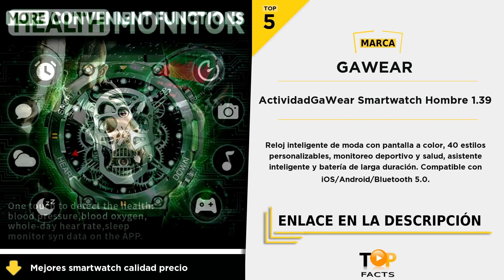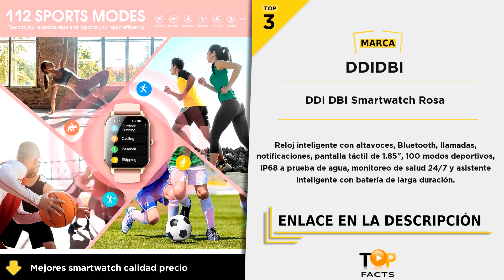Top 5 mejores smartwatch calidad precio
(TOP 1) - Reloj Inteligente Mujer Hombre - 01:34

(TOP 2) - Xiaomi Amazfit GTS - 01:12

(TOP 3) - DDI DBI Smartwatch Rosa - 00:47

(TOP 4) - Amazfit Bip 3 - 00:27

(TOP 5) - ActividadGaWear Smartwatch Hombre 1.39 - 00:05